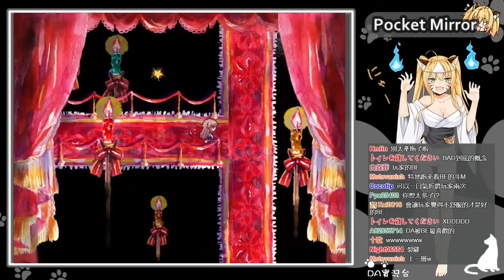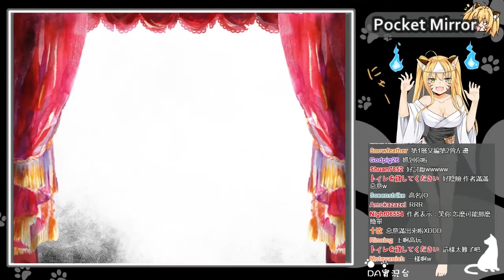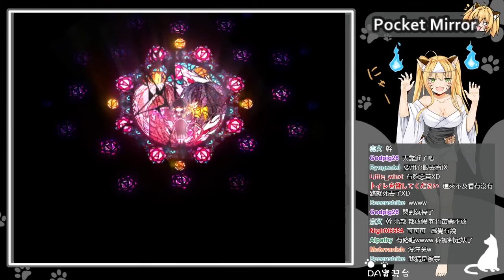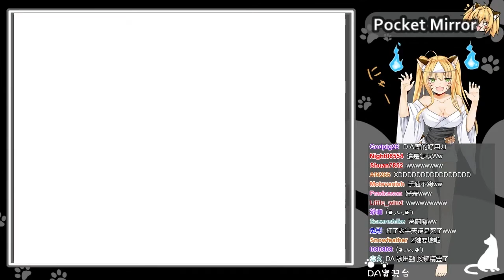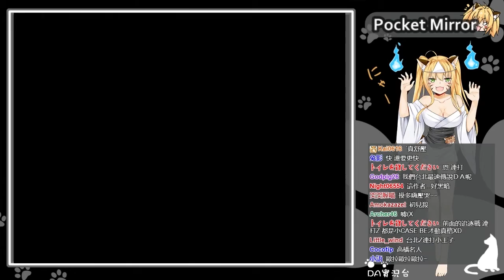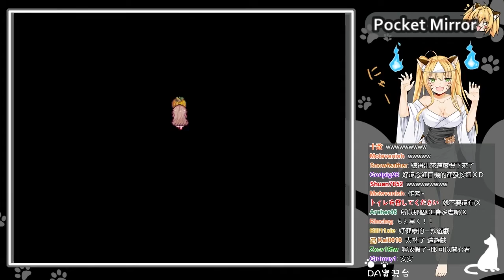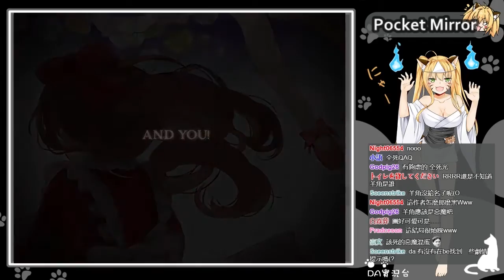〖DA實況〗恐怖探索- Pocket Mirror 化妝鏡 Part.21 全死亡結局(含Fleta Bad End)